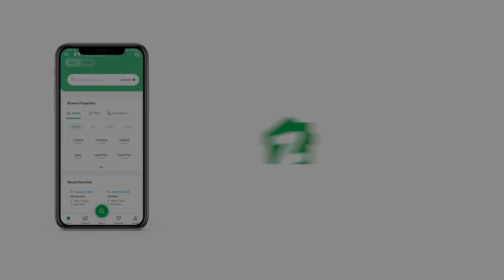240 SQYD HOUSE FOR SALE IN GULSHAN-E-IQBAL TOWN KARACHI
240 yards Corner West Old Condition House For Sale,

Corner West Open House
Single Storey Old Condition House
Demolish Condition